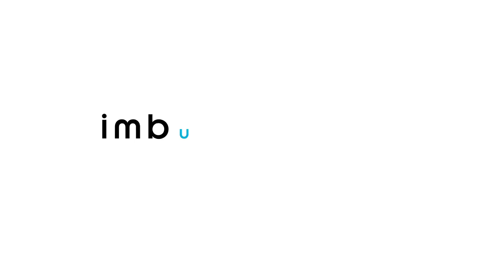Renovation Time-Lapse (Part 4)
We're getting down to business! Walls are going up as renovations pick up speed at Holcombe Hall, our soon-to-be new office space on 71 N. Main Street, Lambertville, NJ.

Visit our Lambertville page to follow the progress of the renovation or to submit a memory of Holcombe Hall. You can also follow Imbue Creative onInstagram for the latest renovation pictures. Share your own photos of the building by posting them to Instagram using holcombehallgetscreative and tagging @imbuecreative.